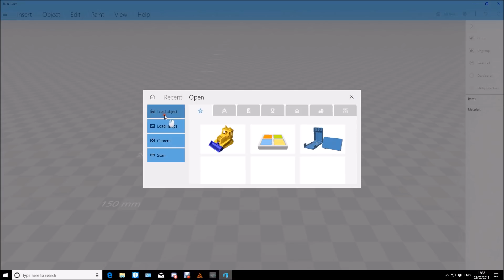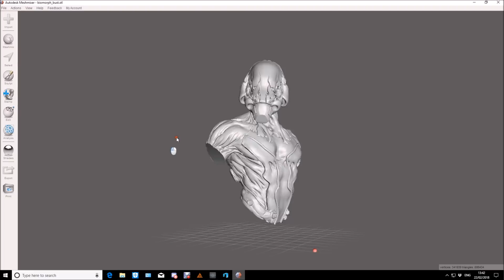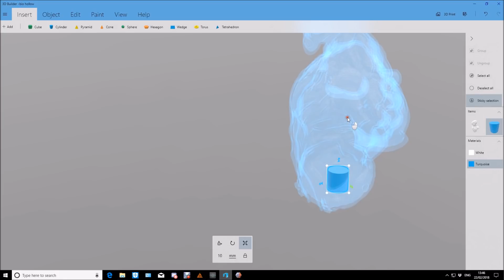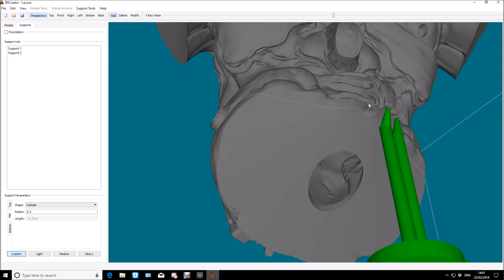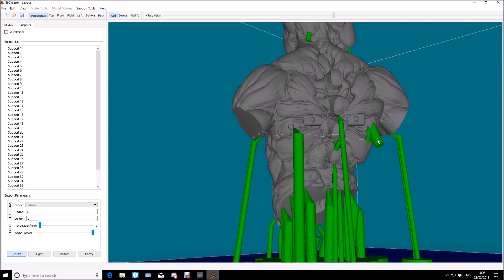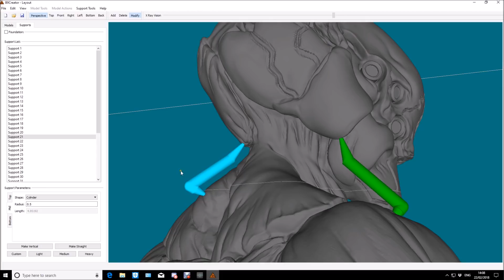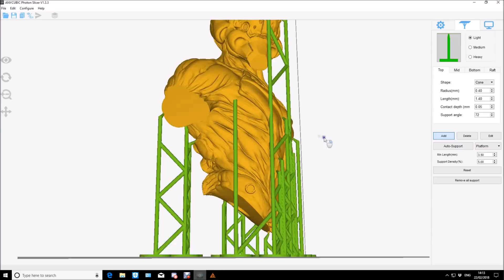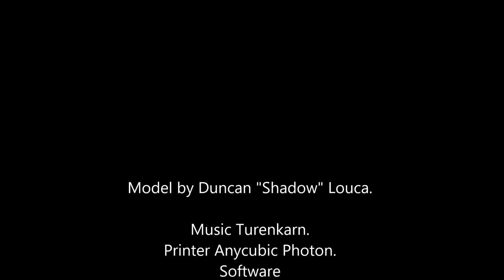How to sort models for you Anycubic Photon printer. reworked audio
how to use meshmixer, b9, and 3d builder to prep your models how to hollow and repair and setup supports.

reworked and better audio

model by Duncan Louca worth checking his pages out

3D builder by microsoft.

Autodesk Meshmixer

B9 creations software for supports you need to register to get the software.